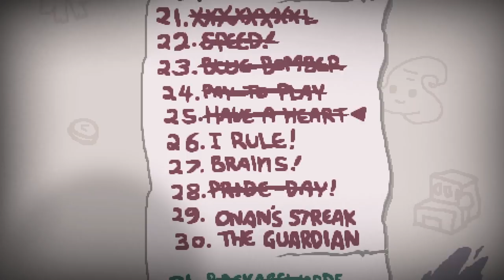BRAINS! • The Binding of Isaac - Episodio 93